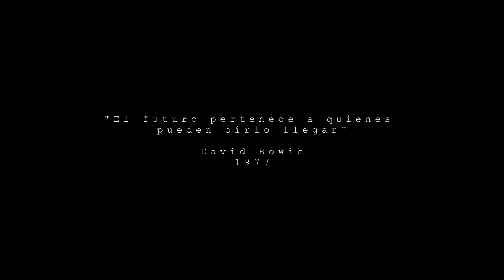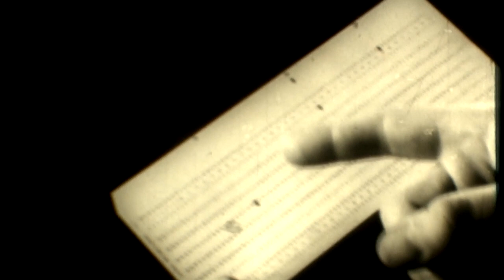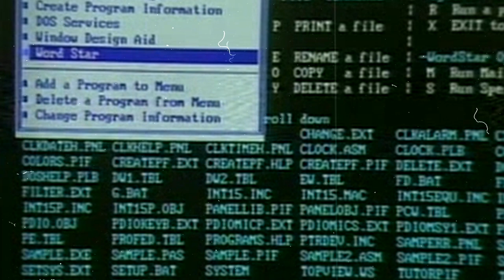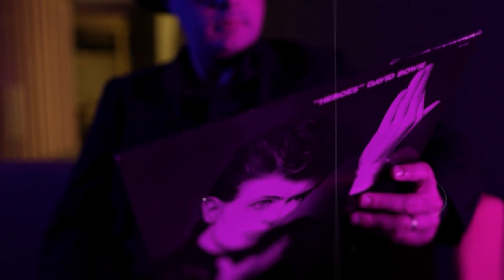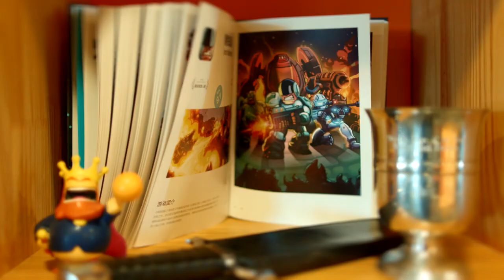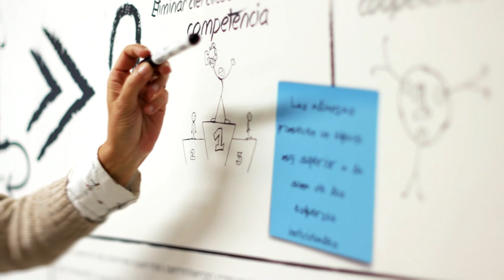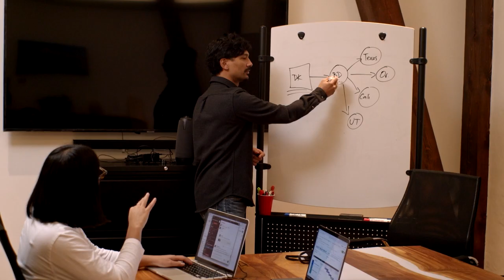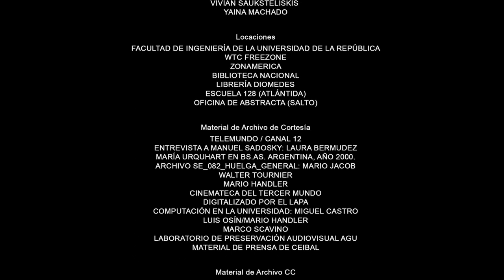DOCUMENTAL | Historias del futuro: cómo URUGUAY se transformó en un HUB TECNOLÓGICO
⭐ HISTORIAS DEL FUTURO es el primer DOCUMENTAL que explica cómo URUGUAY logró convertirse en el país latinoamericano más avanzado en la industria de las Tecnologías de la Información. Desde los años 60, con la creación de la primera carrera en INFORMÁTICA de la región, hasta nuestros días. Los hitos, desafíos y proyectos paradigmáticos contados por los propios protagonistas.

0:00:00 - Introducción
0:04:45 - La semilla inicial
0:21:38 - Retorno a la democracia y proyecto Urucib
0:25:54 - La industria comienza a dar los primeros pasos
0:29:51 - Aparición del PC de IBM y del MS DOS
0:34:17 - La explosión de internet
0:44:43 - Crisis financiera de 2002, apoyo del BID e instalación de empresas multinacionales
0:51:52 - Digitalización del ganado
0:52:42 - Infraestructura, conectividad y creación del gobierno digital
0:57:42 - Plan Ceibal y valor de la educación pública
1:05:41 - Rol social de las empresas de TI
1:10:02 - Una red para no dejar ni un solo talento fuera del sector
1:13:17 - Cómo se aprovechó la explosión de los Smartphones y las redes sociales
1:15:20 - El arribo de Globant
1:18:08 - El nacimiento de PedidosYa
1:20:07 - Ecosistema emprendedor, el valor de la industria y de sus profesionales
1:24:34 - Los desafíos del Covid-19 y la aceleración hacia la transformación digital
1:30:13 - dLocal: El primer Unicornio uruguayo
1:33:33 - Las grandes oportunidades a futuro

Participan: Alejandro Ferrari, Anibal Gonda, Ariel Burschtin, Breogán Gonda, Carolina Cosse, Daniel Brignardello, Diego Sastre, Eduardo Mangarelli, Esteban Gutiérrez, Federico Romero, Federico Toledo, Gabriel Rozman, Gerardo Hernández, Gerardo Valeri, Gonzalo Cuiñas, Guibert Englebienne, Guillermo Prosper, Ida Holz, José Clastornik, Julio María Sanguinetti, Karen Bruck, Leandro Folgar, Leonardo Loureiro, María Simon, María E. Urquhart, Mario Val, Marta García, Martín Aguirre, Martín Dovat, Martín Przepiorka, Miguel Brechner, Natacha Emicuri, Nicolás Jodal, Omar Paganini, Pablo Realini, Rafael Pereira, Ramiro Sanchiz, Rodrigo Sánchez Prandi, Sergio Fogel, Valentina Tortarolo, Víctor Ganon, Vivian Sauksteliskis y Yaina Machado.